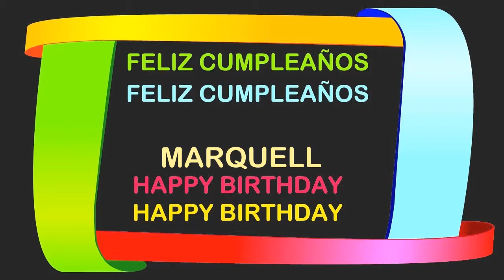Marquell Birthday Postcards & Postales - Happy Birthday